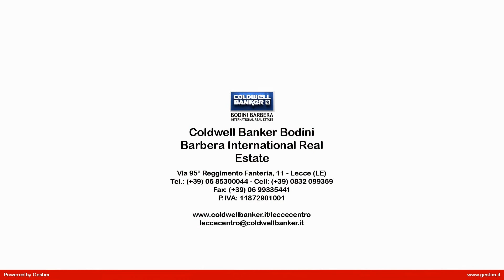Appartamento in Vendita a Galatina (LE)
GALATINA, LECCE
Ampio appartamento con terrazzo a livello.

In posizione centrale,  da cui è facile raggiungere sia il centro storico che la parte più commerciale della cittadina, proponimo in vendita grande e luminoso appartamento di circa 154 mq con terrazzo a livello di ulteriori 40 mq

L'immobile, posto al terzo piano con ascensore di una graziosa palazzina, ha una tripla esposizione ed è quindi molto luminoso;  un ampio ingresso introduce nella zona giorno dove si trova un salone - pranzo con balcone, una grande cucina abitabile con adiacente dispensa; una porta scorrevole in vetro disimpegna la zona giorno dalla zona notte composta da 3 spaziose camere da letto molto silenziose e 2 servizi. Nota di pregio dell'appartamento un riservato terrazzo a livello con vista panoramica.

Galatina dista circa 20 km da Lecce, 15 Km da Gallipoli, 20 Km da Otranto e 50 km dall'aereoporto di Brindisi.